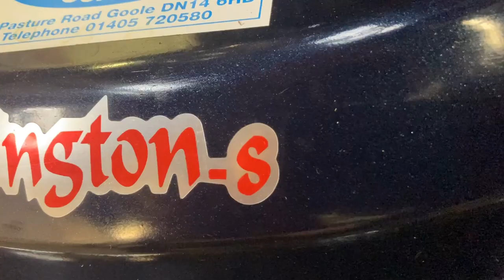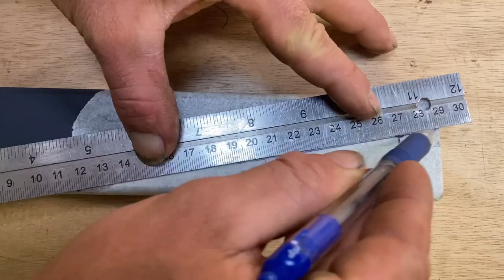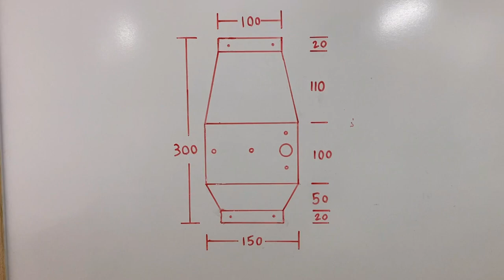Building a Minature Electric Land Rover #1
In this series I'm building a drivable electric minature of my series 2 Land Rover. In this first video I'll be lifting the suspension, Modifying the Chassis and fitting a new steering system.